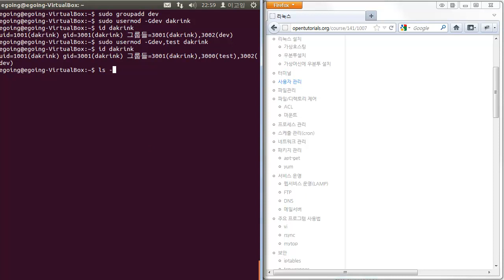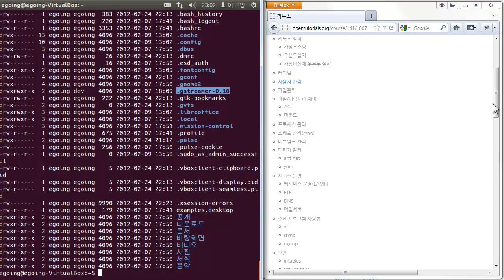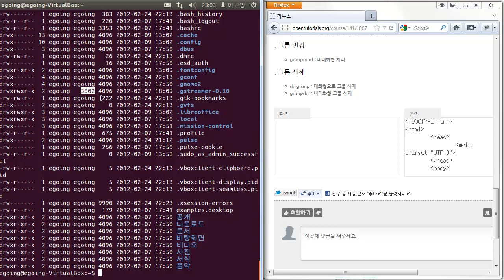리눅스 사용자관리 (그룹) 4